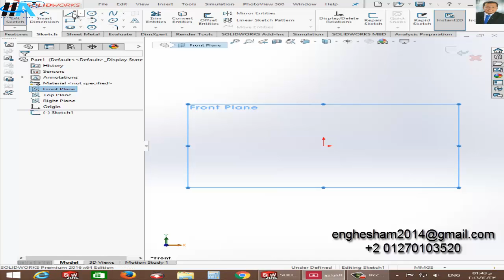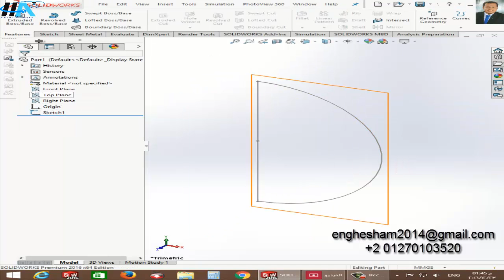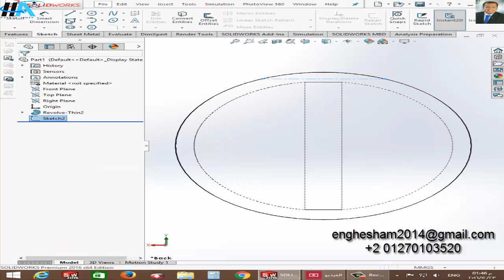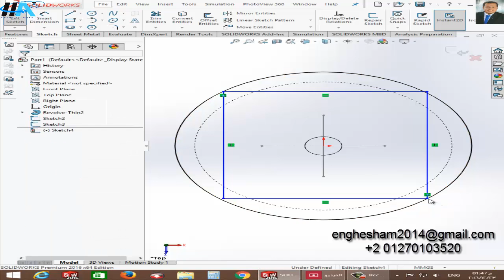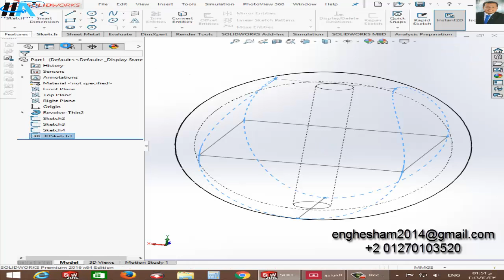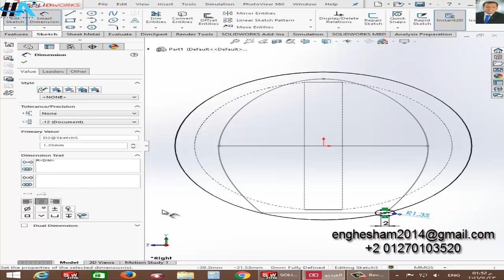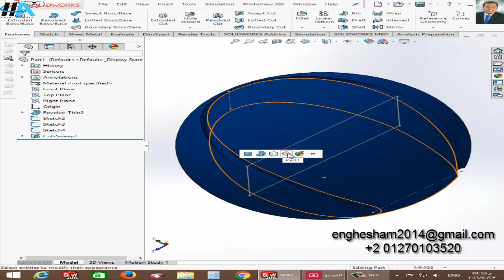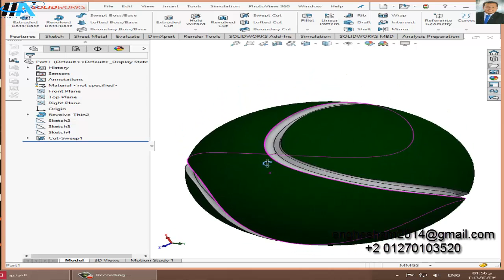33- Tennis Ball On Solidworks